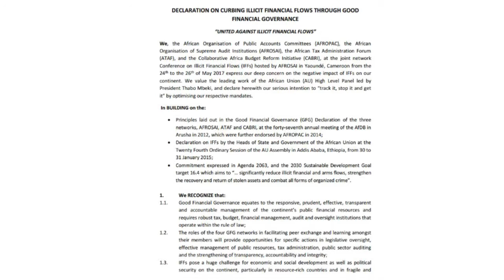GIZ: Tackling Illicit Financial Flows: An African approach to a global phenomenon. 2017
African countries are estimated to lose more than 50 billion US dollars a year because of illicit and illegal outflow of money; more than the total amount of aid received each year.
This video shows the efforts of pan-African Good Financial Governance networks representing African Ministries of Finance, Tax Authorities, Supreme Audit Institutions, as well as Public Account Committees. Jointly they organised a three day international conference titled “Tackling Illicit Financial Flows: An African approach to a global phenomenon” in Yaoundé, Cameroon, from May 24 - 26, 2017.